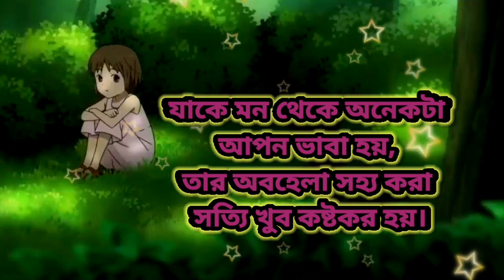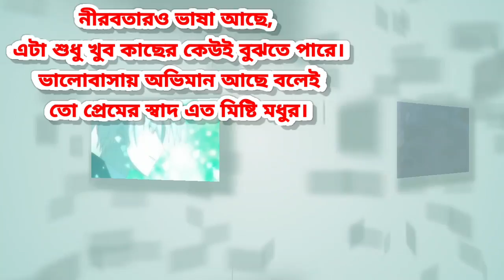Bangla Funny cartoon video 2023। Bangali Mojar Cartoon Golpo। Love Story। yamin cartoon Samba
Bangla Funny cartoon video 2023,Bangali Mojar Cartoon Golpo,yamin cartoon Samba,Yamin cartoon video 2023,Samba bangla cartoon nishi vut,Ami jokhon yamin teacher part 6,Yamin jokhon student,Cartoon viral,Sr Funny Pro,2d animition